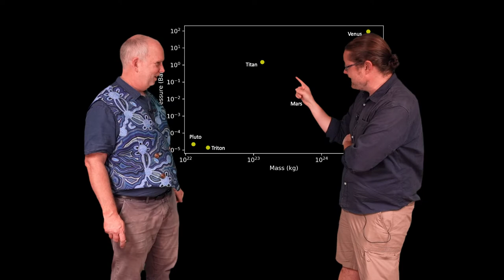Planets V5.6 Titan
Titan and its strange atmosphere